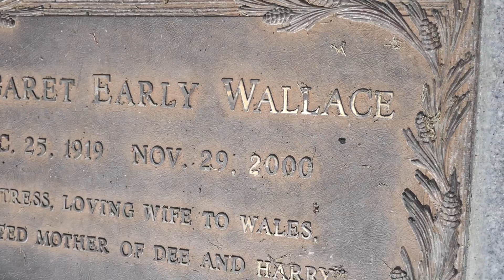Actress Margaret Early Grave Pacific View Memorial Park Corona del Mar California USA May 29, 2021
Actress Margaret Early Grave Pacific View Memorial Park Corona del Mar California USA May 29, 2021. Actress. She appeared in 13 movies between 1937 and 1946, including two "Andy Hardy" movies with Mickey Rooney.